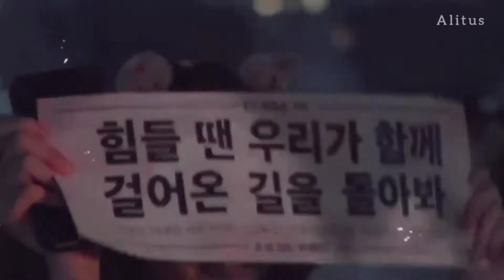Story of my life ||BTS💜|| 8th anniversary special|| (FMV)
Happy Bangtan day to all ARMY and BTS 🥺💜💜💜💜💜💜💜.. 8 beautiful years with 7 wonderful Angels.. our humble and record breaker kings
thank u for always there for ARMYs..
Borahae 💜
Saranghae 💜